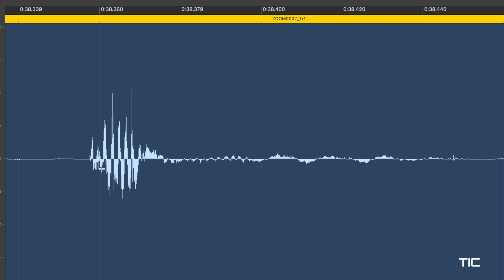放屁当武器？行走的火药桶，一碰就喷射高温液体进行攻击的昆虫-气步甲 | TIC觅见丛邻 | 4K UHD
气步甲，也就是我们俗称的放屁虫，可以算得上是昆虫中最为神奇的物种之一了，甚至这类昆虫的起源是对进化论的一种挑战。它们将自己活生生变成了行走的炮台。

The Invisible Citizens
探寻城市的精灵，寻觅丛邻的故事